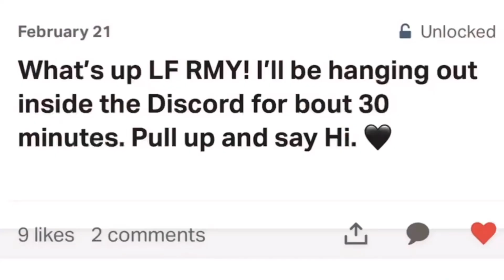Gabriel Iglesias - Making Cops Laugh / Krispy Kreme Doughnuts | This is about to be GOOD!